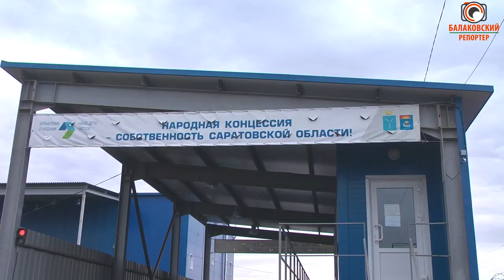"Заберем и переработаем весь мусор!"-но это не точно (Региональный оператор ответил на вопросы)